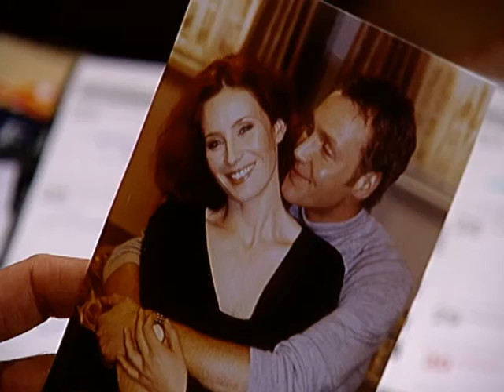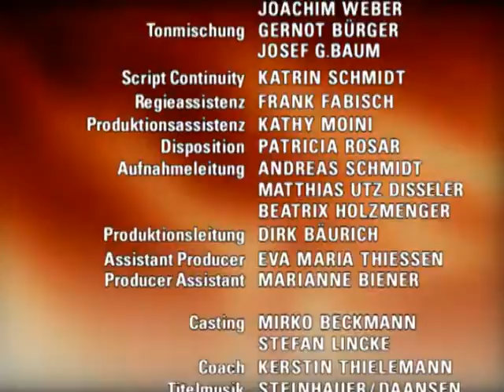Verbotene Liebe - Folge 1443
1. GABRIELLA wendet sich von JONAS ab
2. BEATRICE erteilt FELIX UND CHRISTIAN eine lektion
3. HENNING erleidet einen seelischen rückschlag

1. Als Mark dazwischen geht, läßt Daniel zwar von Jonas ab, macht ihm aber deutlich, wie sehr er ihn verachtet. Der Zwischenfall nimmt Jonas ziemlich mit, aber er glaubt dennoch, das Richtige getan zu haben. Er hofft, daß Gabriella versteht, daß er wirklich nicht länger schweigen konnte, und daß es nun vielleicht eine gemeinsame Zukunft für ihn und Gabriella gibt. Derweil ist Gabriella verzweifelt über das, was sie Daniel angetan hat. Als Jonas sie aufsucht, um sein Verhalten zu erklären, macht Gabriella Jonas klar, er habe nicht nur ihre Beziehung zu Daniel sondern auch das, was zwischen ihnen beiden gewesen sei, zerstört.
2. In ihrer Not beichten Felix und Christian Beatrice ihre heimliche Spritztour und die anschließende Panne mit dem falschen Benzin. Beatrice organisiert einen Pannendienst und gibt Martin gegenüber vor, sie habe den Wagen gefahren. Felix und Christian sind erleichtert und dankbar. Unter vier Augen berichtet Beatrice Martin den wahren Sachverhalt, kann ihn jedoch dazu bringen, Felix und Christian gegenüber weiterhin so zu tun, als wisse er von nichts. Dennoch erteilen Beatrice und Martin den beiden Jungs eine kleine Lektion und sorgen dafür, daß diese sich freiwillig zu umfangreichen Gartenarbeiten auf Gut Schönberg bereit erklären.
3. Henning scheint es immer besser zu gehen. Er verbringt sogar mit Marie und Nina einen ausgelassenen Abend in einem Club. Marie und Nina gewinnen den Eindruck, daß Henning die schrecklichen Ereignisse der Vergangenheit verarbeitet hat. Als Henning jedoch die Scheidungsformulare und ein Abschiedsbrief von Carolin überbracht werden, scheinen die alten Wunden wieder aufzureißen.